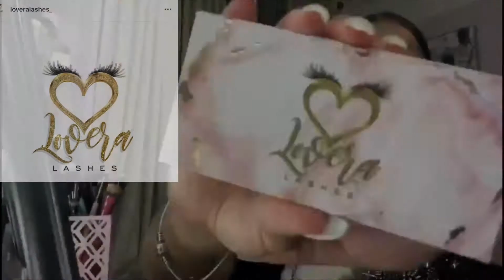Quick Glam Look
Quick makeup video using my phone, Hope you guys like this video.

* I don't own copy rights to this music *